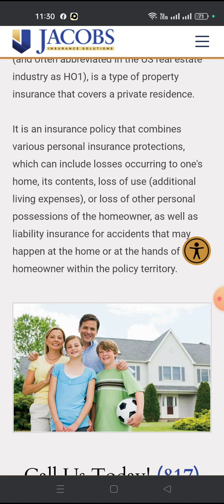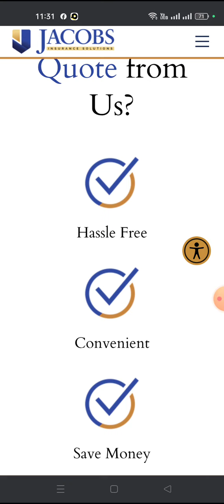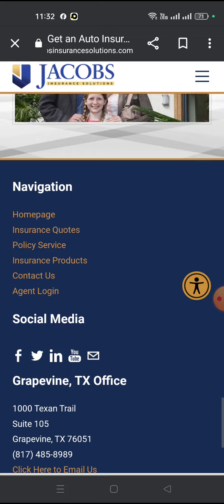What Is Home Insurance Companies? Insurance Companies Requirements Explain 2023 | Tech tahirMA